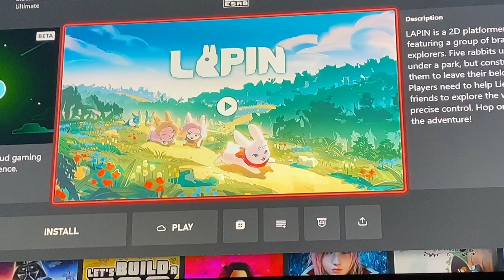Lapin review & gameplay Game Pass Game Preview ￼